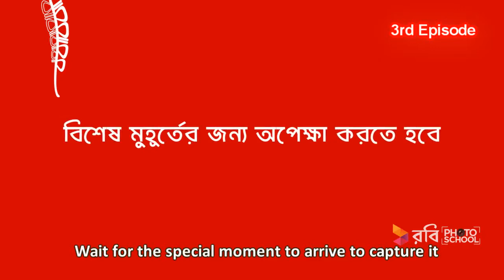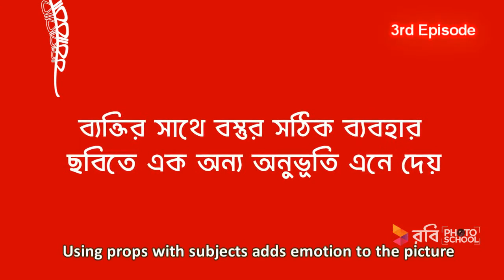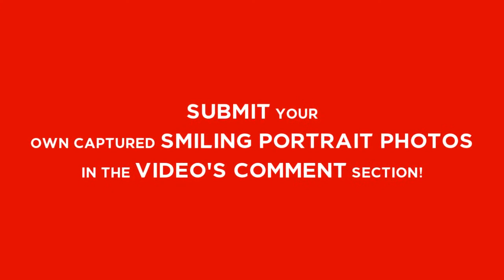Robi Photo School with GMB Akash - Episode 3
Watch the latest season of Robi Photo School with GMB Akash. In this season, he shows us how to capture the beautiful smiling faces through different techniques.